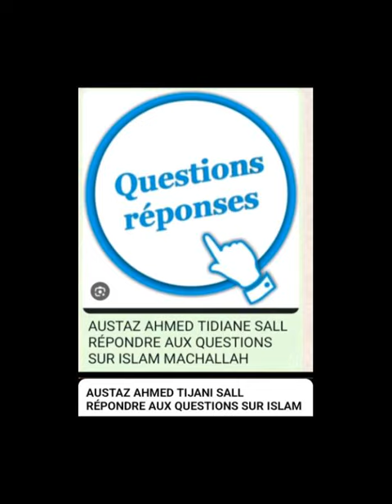AUSTAZ AHMED TIDIANE SALL RÉPONDRE AUX QUESTIONS SUR ISLAM MACHALLAH